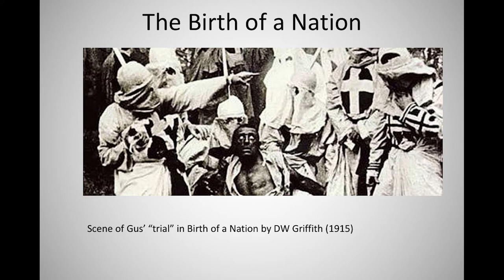Looking for America: general impression (English subtitles)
“A man went looking for America. And couldn't find it anywhere." - Easy Rider (1969) The perspective of American Indies on Americans that live outside of the American Dream.

 EYE looks back on the successful and still current program “Looking for America” which took place from October till December 2016. How does the age-old ideal of a ‘land of the free and home of the brave’ relate to the difficult reality of today? EYE sets off on a journey in the company of more unconventional American filmmakers from the world of independent film.

With: The Dawn Brothers, Mark Toscano Film Preservationist Academy of Motion Picture Arts and Sciences Film Archive, Rick Alverson American Independent Filmmaker, Sara Polak American Studies University Leiden, Gawie Keyser Film Critic De Groene Amsterdammer, Jaap Kooijman Mediastudies specialisation American Pop Culture, Chris Keulemans, Amber Ambiance Vineyard Mother of Vogue and Waacking in the Netherlands, Ramon Valle Jazz Pianist and Composer, Bel Parnell-Berry Co-Founder European Race and Imagery Foundation, Jeannine Valeriano Singer and Spoken Beat performer.

Video credits

Camera: Jan Frederik Groot
Montage : Wies Hündling
Fragments of: The Comedy (Rick Alverson, Entertainment (Rick Alverson, 2015) Clerks (Kevin Smith, 1994) Body and Soul (Oscar Micheaux, 1925) Bamboozled (Spike Lee, 2000) The Birth of a Nation (DW Griffith, 1915) Paris is Burning (Jennie Livingston, 1990)